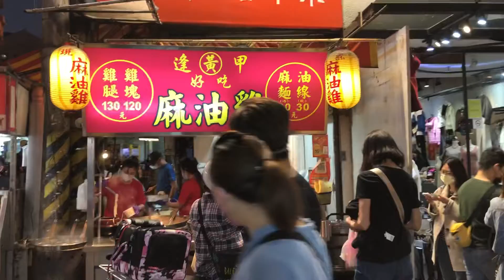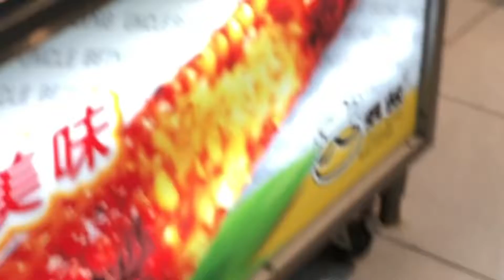逢甲夜市&國家歌劇院嬌兔三窟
許久未到逢甲夜市，回憶當年學生時代很愛來逛的地方，順道參觀了國家歌劇院，正逢嬌兔三窟展覽呢。